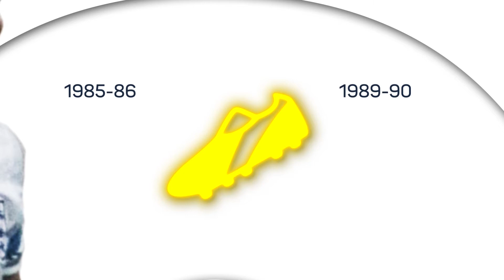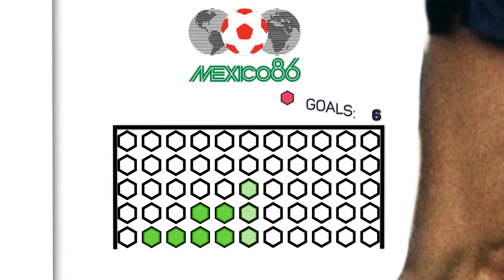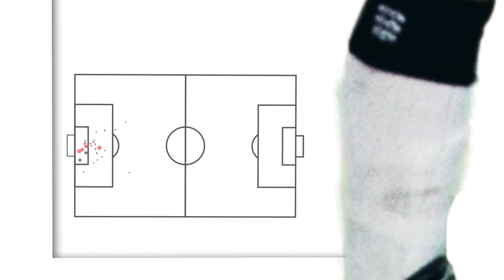Gary Lineker - Data Dive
Gary Lineker is the highest-scoring Englishman in FIFA World Cup history. Here, we analyse how the striker was such a threat to opposition defenders and what set him apart from others, in the latest of our Data Dive series on the Analyst